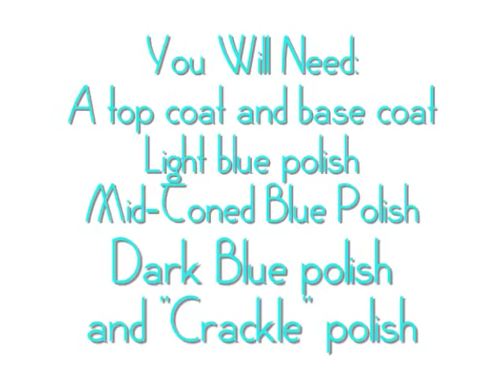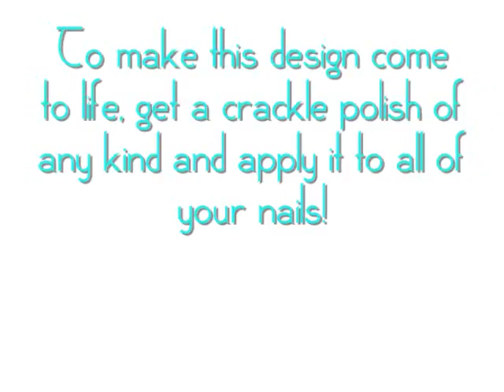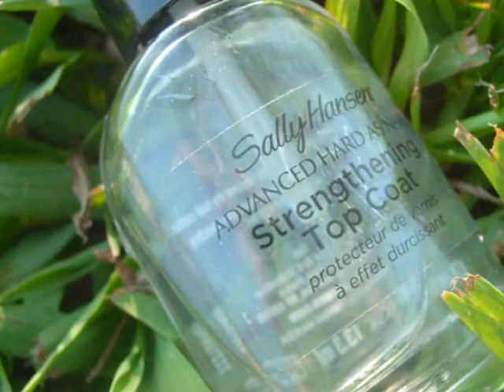❤"Ocean Shatter" Nail At Tutorial❤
❤Hey everyone! ❤

For this video I thought I would make a tutorial on this gradient nail design. If you don't have any crackle polish, just leave the gradient design as is, it will still look beautiful! This design reminded me so much of the ocean and I think would be perfect to do towards the end of summer!